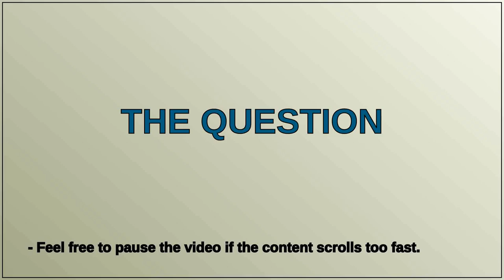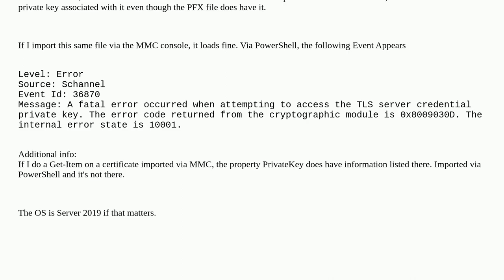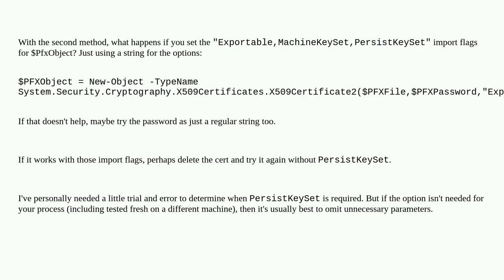Error when importing certificate via PowerShell to Local Certificate Store. Missing PrivateKey In...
Error when importing certificate via PowerShell to Local Certificate Store. Missing PrivateKey Information

A special thanks goes out to the community

  powershell-v5.0 powershell-v7 ssl-certificate certificate powershell